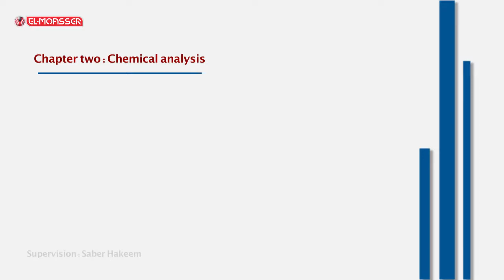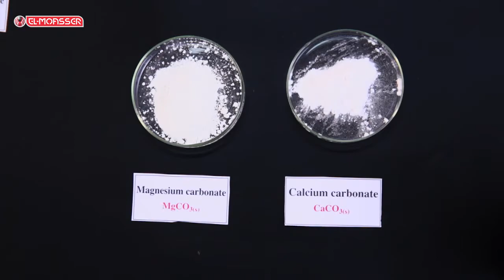Chemistry - 3Sec - The different solubilities of carbonate salts in water